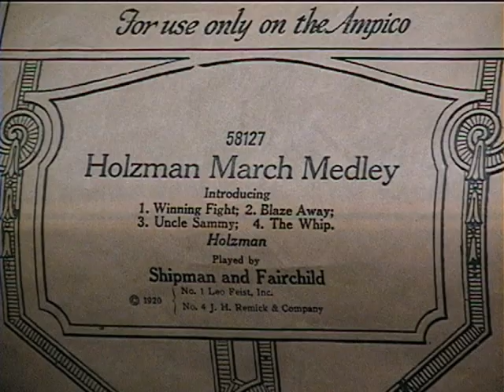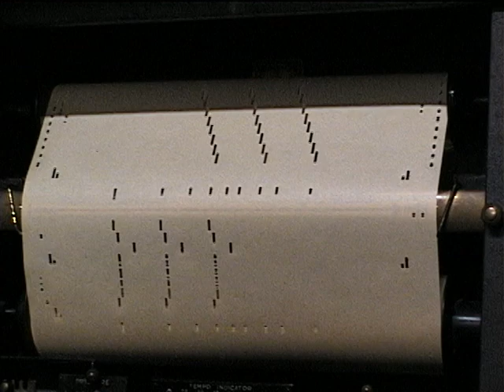Holzman Marches - Music Roll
Easily as wonderful as the Sousa marches.  Piano arrangement on hand-punched paper.  A dynamic medley of Holtzman marches, AS PLAYED BY Shipman and Fairchild:  Winning Fight, Blaze Away, Uncle Sammy, The Whip.  Note: Music rolls or piano rolls were almost never played or recorded by a pianist.  Even when the artist was part of the process, arrangers, some skilled, some not, edited the rolls heavily and limited by factory rules and equipment.  Performed and interpreted on my pedal player piano from the 1920s.